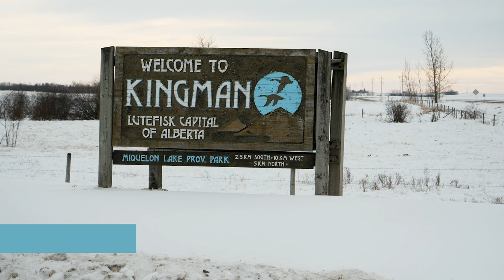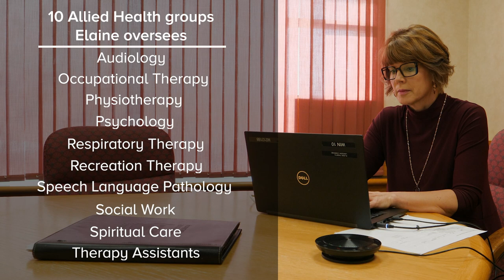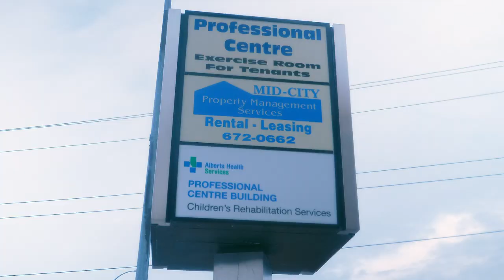RhPAP board director Elaine Finseth loves life on the farm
Whether it's riding her horse Jazz, playing fetch with her schnauzer Peyton or holding her cat Pekoe, Elaine Finseth loves the animals on her farm, just outside Kingman, Alberta, about 20 minutes north of Camrose.

Finseth is the Alberta Health Services (AHS) representative on the RhPAP board.

In her role as Associate Chief Allied Health Officer with AHS, she oversees ten of the allied health professional groups. She is responsible for leading Allied Health Rehabilitation provincial strategic planning, workforce planning, service model design and standardization, practise leadership, and education for both urban and rural providers.

Elaine’s passion for rural health and her deep understanding of allied health providers are valuable assets to the RhPAP board. Is she an Oilers fan or a Flames fan? Watch the video to find out.